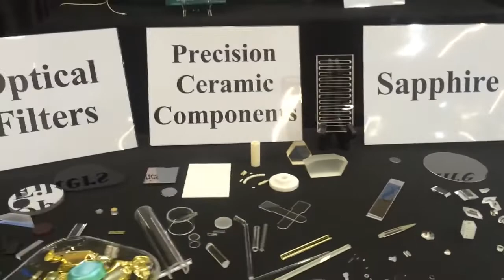Precision Optics - at Anaheim's Electronics & Manufacturing Show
NIR, SWIR, MID-IR, LWIR optics
Beam Combiner, Beam Shaping Optics
Domes, Satellite Imaging Optics
Image Blending, Fusion Optics
Windows, Prisms, Viewports
Nonlinear, Ultrafast Optics
Laser Designators
Thin Films, Waveguides, Coupling Optics
Terahertz Components
High Power Pulsed Electronics

Lasers and Laser Systems
Femtosecond lasers - Ti:Sapphire – Cr:Forsterite – Er and Yb-doped, SS, fiber
NEW - Nanosecond Ti:Sapphire lasers
DPSS CW lasers – DPSS Q-switched lasers
Nd:YAG lasers – Harmonics – OPO – Raman Shifter
Laser Accessories
Pulse Pickers – Autocorrelators – High Power Variable Attenuators – Tuning Lyot
Filter and Etalons – Near Infrared Viewers – Saturable Absorption Mirrors
Deformable Mirrors – Wavefront Sensors – Adaptive Optics System
Ultrafast Dynamics Systems
Beacon Femtosecond Optically Gated Fluorescence Kinetic Measurement System
Femtosecond Pump-Probe Transient Absorption Measurements system Hatteras
THz time domain spectrometer Pacifica
Crystals
Nonlinear – Terahertz - Photorefractive – Electro-Optic – Piezoelectric – Raman
Shift - Laser Crystals – Passive Q-Switch
AgGaS2 – AgGaSe2 - alpha BBO - BBO – KTP – LBO - ZnTe – GaP – GaSe – LiNbO3 –
MgO:LiNbO3 – BSO – LiTaO3 - KGdWO4 - Ba(NO3)2 – Ti:Sapphire – Nd:YVO4 – Nd:YAG –
Alexandrite – Er:Glass - Yb:KGW – Fe:ZnSe – Cr:ZnSe
Optical Components
Fused silica – Barium Fluoride – Calcium Fluoride – Germanium – Lithium Fluoride -
Sapphire - HRFZ Silicon – Zinc Selenide – Z-cut Quartz
Prisms – Windows – Lenses – Hemispherical – ATR - Etalons
Infrared – Thermal – Hyperspectral – Terahertz- Dielectric Antireflective Coatings –
Broadband – Narrowband – Diamond Like Carbon Coating
Vacuum Viewports – Visible – Infrared – Terahertz
Microchannel Plate Detectors
Time-of-Flight Detection – Imaging MCP detectors
Terahertz Components and Systems
Crystals for THz generation and detection with short pulses lasers
MgO:LiNbO3 in Hebling configuration – ZnTe – GaP - ZnTe and GaP sandwiched
assemblies - Photoconductive Antennas and Arrays
Triggered and Untriggered Spark Gaps and Thyratrons
X-ray Emitters – Ignition Systems – Gas-Discharge Lasers – Aerospace and Defense
Exotic Optical Components Examples
Germanium Etalons - Silicon prisms for pulse compression - Z-cut quartz
windows for THz spectroscopy - HRFZ Silicon Viewport – ZnSe domes

AEMS is the sister event of Del Mar Electronics Show. We are a low cost, high value Design & Manufacturing Show for the Electronics, Medical and Biotech Industries.
Industries Including: IC Products & Services, Electronic Components, Instrumentation Equipment, Fabrication Products & Services, Engineering Software & Services, Manufacturing Products & Services, Contract Manufacturing Services, 3d Printers and Scanners, IoT and much more.